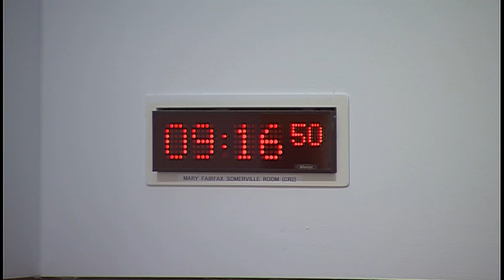Local Government and Communities Committee - 7 November 2018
The Committee will meet at 9:15 am in the Mary Fairfax Somerville Room (CR2)
1. Decision on taking business in private: The Committee will decide whether to take item 3 in private.

2. Planning (Scotland) Bill: The Committee will consider the Bill at Stage 2 (Day 6).

3. Fuel Poverty (Target, Definition and Strategy) (Scotland) Bill: The Committee will further consider its approach to the scrutiny of the Bill at Stage 1.

At its next meeting, on 14 November, the Committee expects to continue its Stage 2 consideration of the Planning (Scotland) Bill.